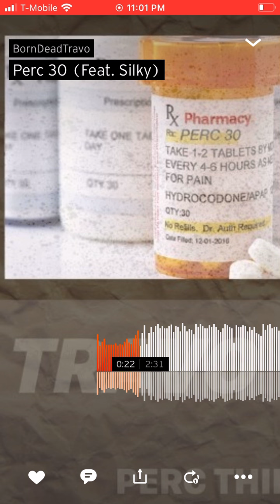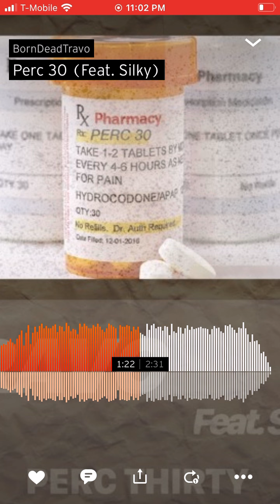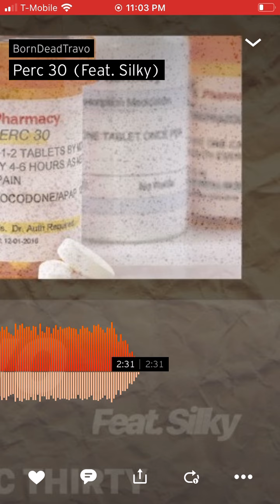BornDeadTravo - Perc 30 (Feat Silky)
BornDeadTravo on all platforms!!
Check out music videos on here as well !✊🖤🔥🐺⚠️